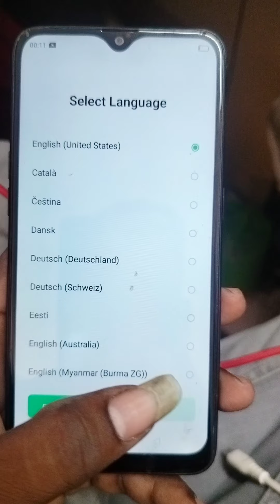உங்கள் போன் லாக் ஆகி விட்டதா கவலை வேண்டாம்frp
உங்கள் போனில் லாக்கை மறந்து விட்டீர்களா அல்லது தவறாக லாக்கை அன்லாக் செய்து விட்டீர்களா கவலை வேண்டாம் உடனுக்குடன் அன்லாக் செய்து தரப்படுகிறது மிக மிக குறைந்த விலையில் நிரந்தர தரத்துடன் எங்கள் கடைக்கு வாருங்கள் உடனடியாக செய்து தருகிறோம்

As Sheik
AS ESSA MOBILE CARE
PN ROAD ROYAL BAKERY OPP
TIRUPUR 2